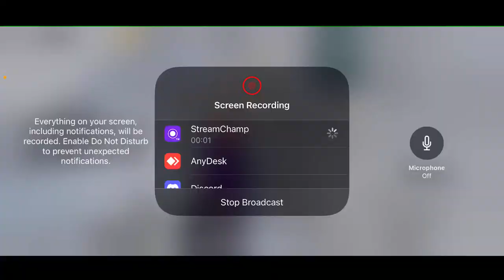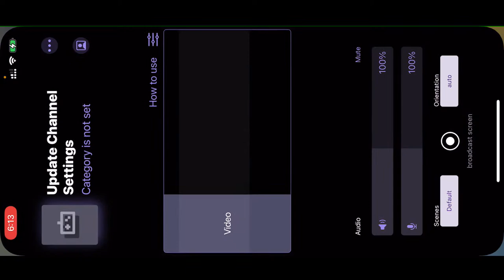| THUNDER CUP SEMI-FINALS GROUP B | TEAM H2D